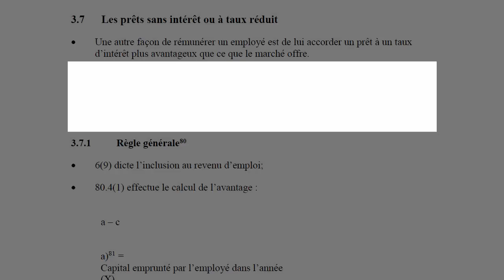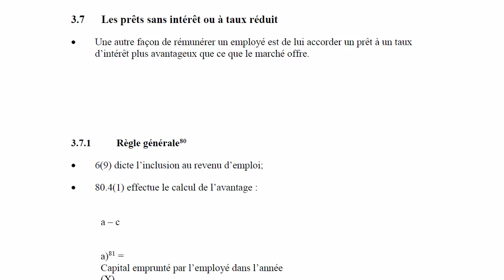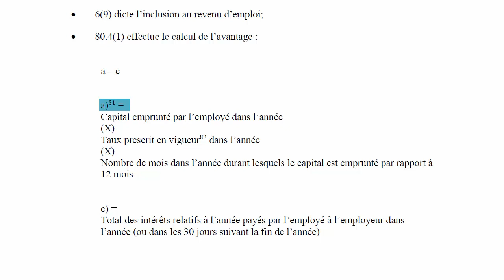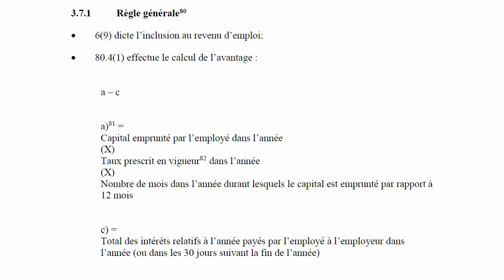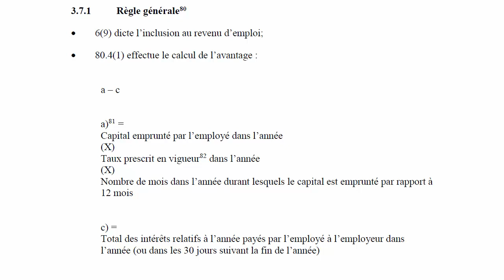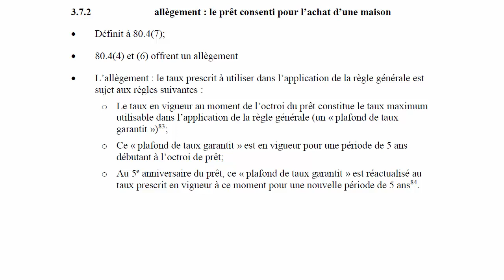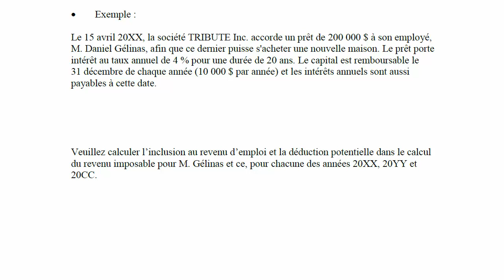Les prêts sans intérêt ou à taux réduit-2013